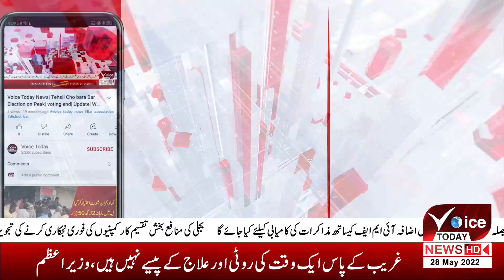Decreased weather conditions | Breaking News | Voice Today News